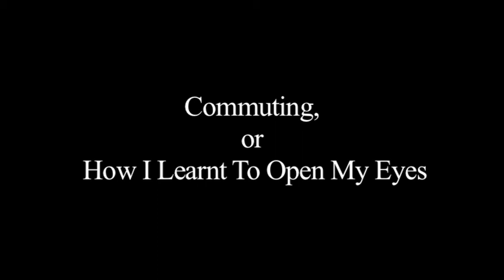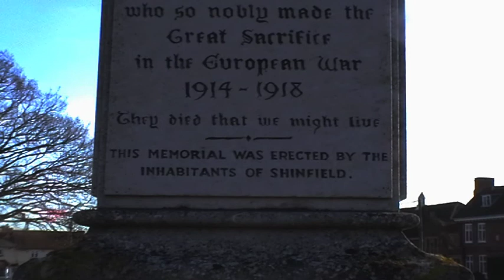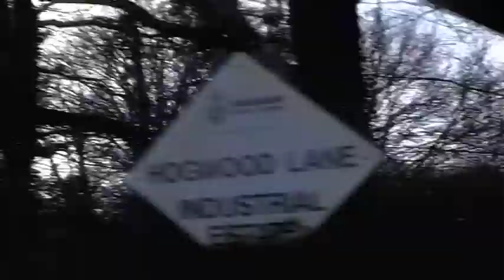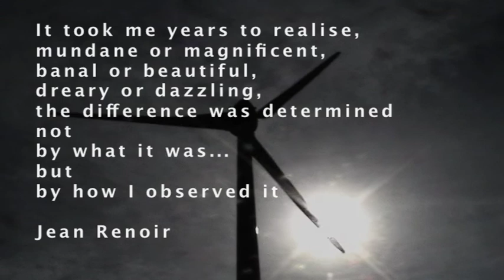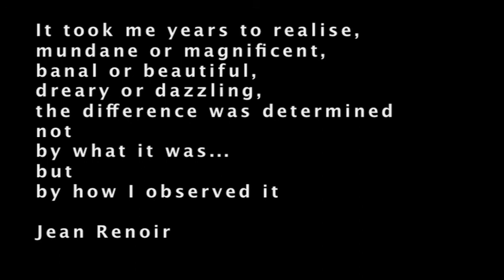Commuting | by Nick Space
Film about the route to college that I take every day and how the journey is often more beautiful than the destination.